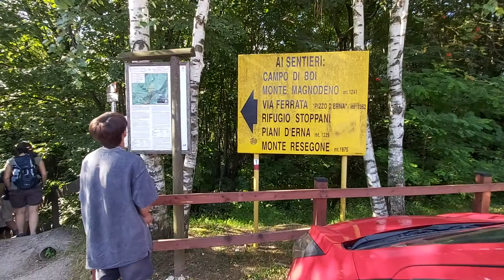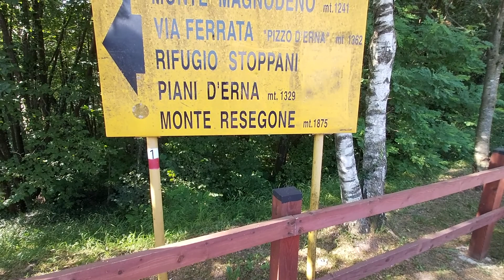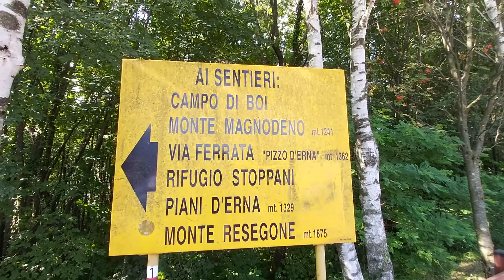VLOG 01 buwis buhay na sky hiking | Muntik na kami tumawag ng helicopter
mount Resegone